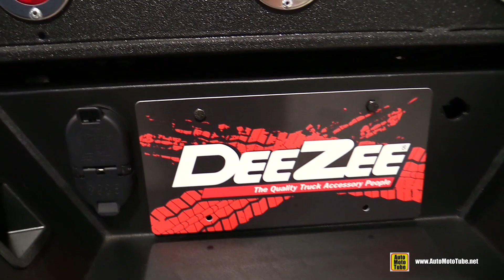2017 Ford F350 Dee Zee Customized - Exterior Walkaround - 2017 SEMA